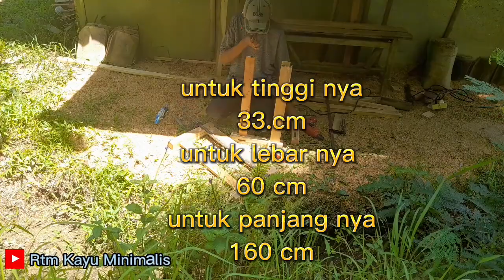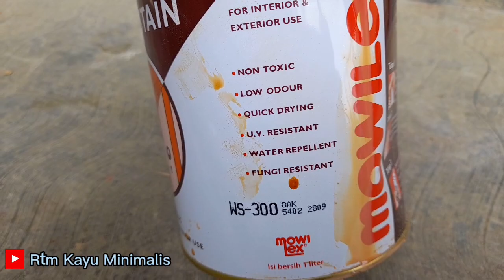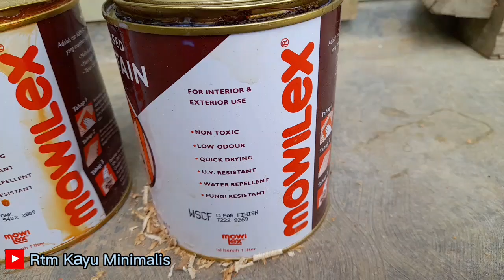Membuat meja lesehan sederhana dari kayu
video kali ini saya mau membuat meja lesehan sederhana dari kayu. .di simak saja video nya sampay selsay..